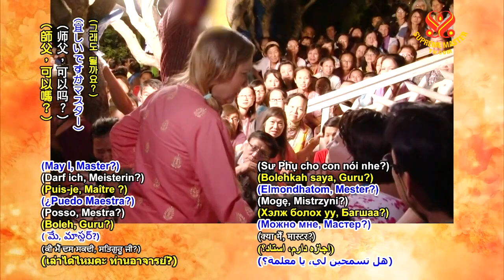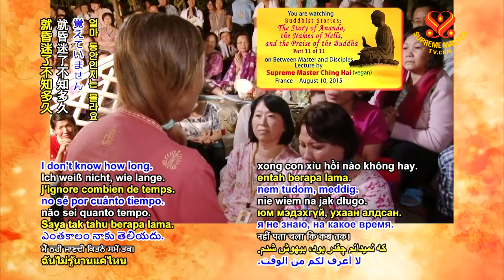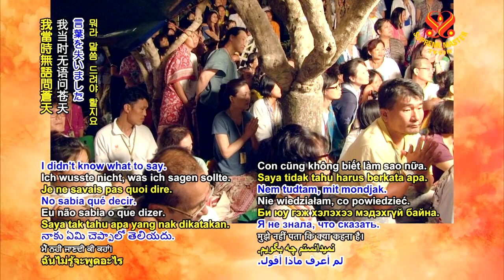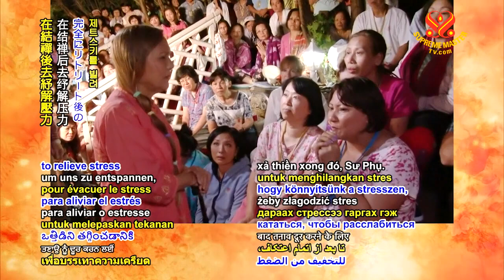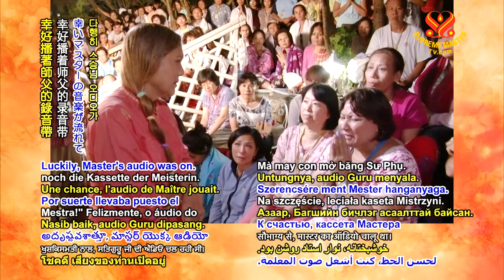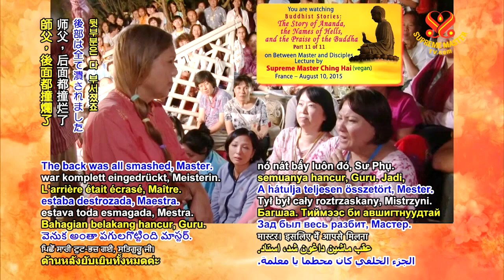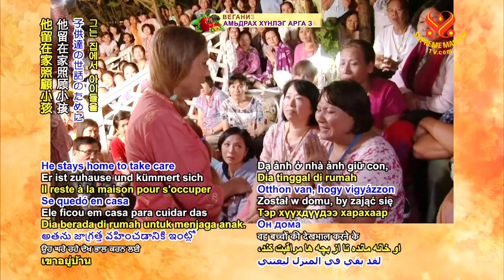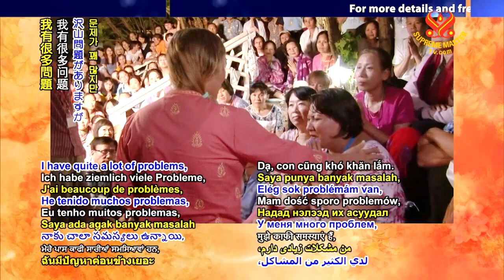TU HÀNH TỐT LÀ GIỎI, 08 10 2015 - THANH HẢI VÔ THƯỢNG SƯ